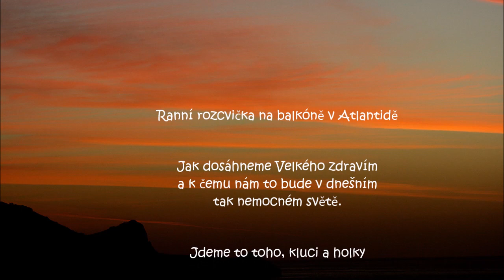Ranní rozcvička na balkóně v Atlantidě- Velké zdraví od Nového roku - Síla na novou cestu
Doplním..

zatím poslouchejte , koukjete a hlavně to dělejte... kluci borci.. !

Holk Amazonka sportovvkně tak trochu lehčeji.. ať s to přizpůsobí podle svého

Poznámka pro dcerku Johanku..
 Takové ranní cvičení zdraví jsme prodělali s tvou maminkou po celý rok, než se těla i duše v krásné kraine naladila tak, že jsi býla vtažena k nám z hvězd - brána zrození tad na Zemi...